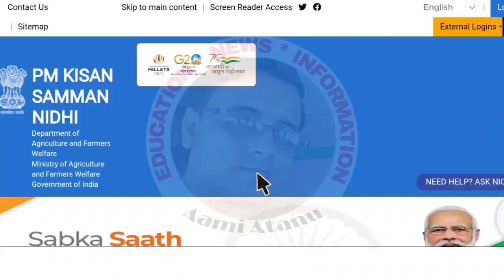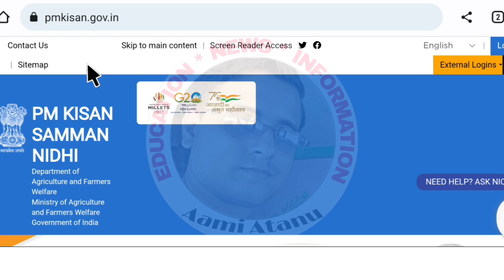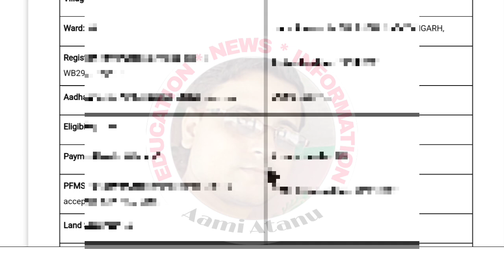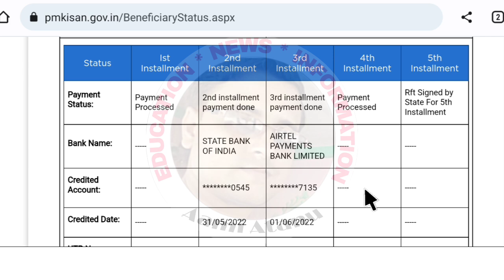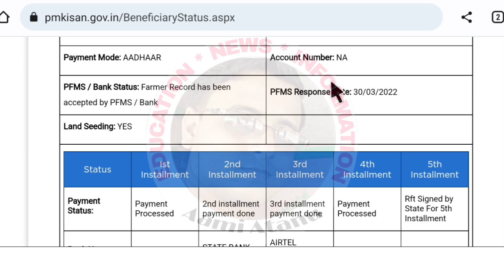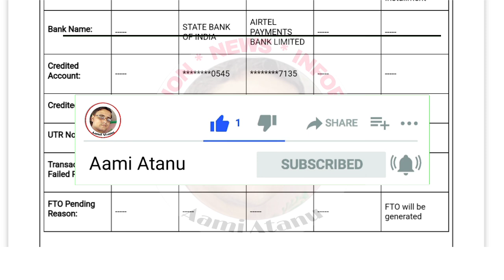Pm Kisan Beneficiary Status Changed / Pm Kisan 13th Installment Date Update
Declaimer-